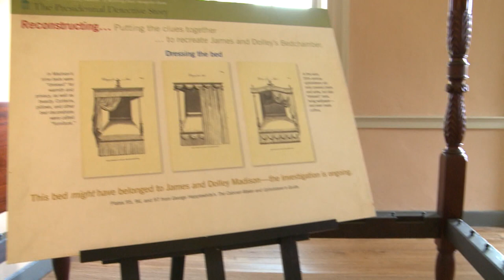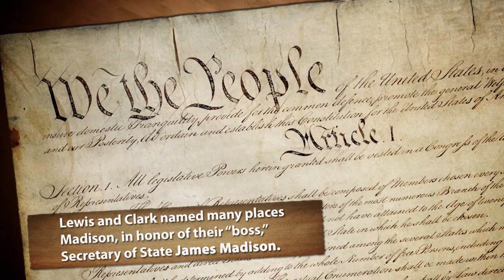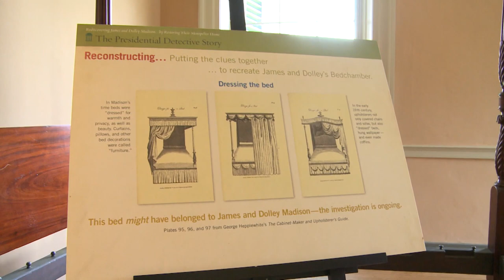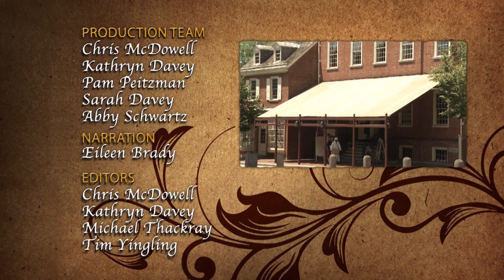A Taste of History (S3E5): Dolley & James Madison - Entertaining at Montpelier- Part 1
Dolley Madison was the toast of Washington, hosting her famous “squeeze” parties at the White House first for Thomas Jefferson, and then for her husband, James. Chef Walter throws a party, Dolley-style, making ice cream with Dolley and cooking up a feast, which includes Artichokes, Veal Kidney Dijonnaise, Hoppin’ John and Cornmeal Fried Catfish for their guests.